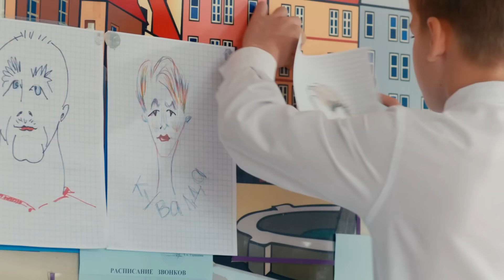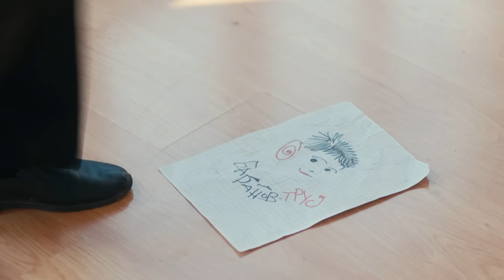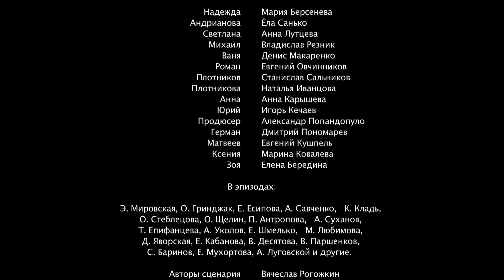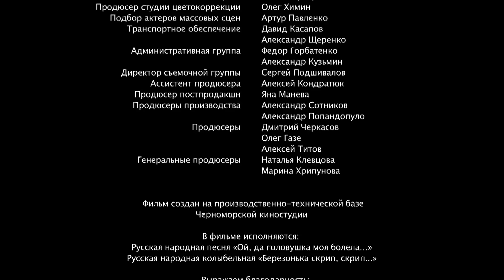Чужой ребенок | Серия 3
Волю судеб успешная актриса Надежда становится матерью чужому ребенку. Ради этого она оставляет карьеру и устраивается вести кружок творчества в захолустный ДК. Постепенно Надежда начинает понимать, что не справляется с воспитанием сына – у него взрывной характер и упрямства хоть отбавляй. К счастью, на помощь Наде приходит Михаил – директор школы, где учится ее сын. Михаил, проявляя заботу о ребенке, постепенно сближается с Надей.
Смогут ли два одиноких человека найти свое счастье, вопреки пересудам учителей и родителей? Узнает ли сын о том, что мама – не родная? И сможет ли Надя снова вернуться на экран, возродив свою карьеру?